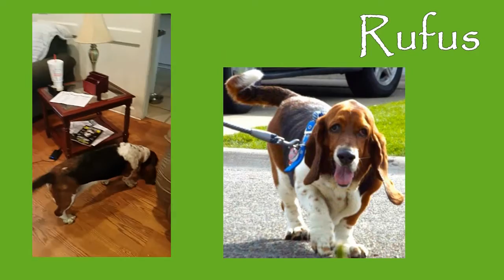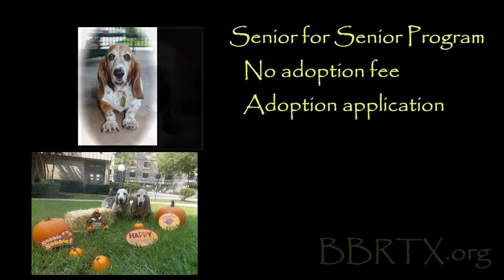Rufus -- A Super Basset!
Rufus is a happy and energetic senior basset hound. Please consider adopting him today!